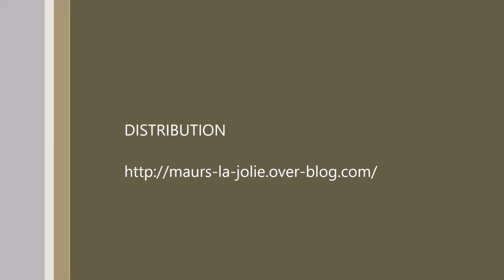Corso fleuri Maurs 2019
Retrouvez en différé le passage du corso fleuri à Maurs pour cette magnifique fête de la Saint-Césaire 2019.